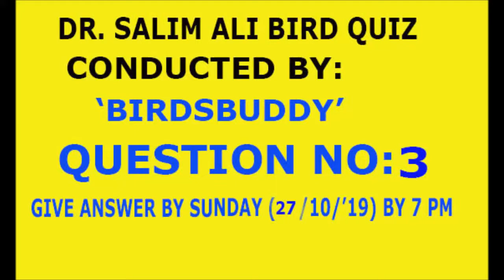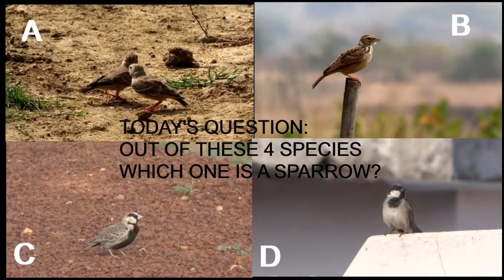BIRDSBUUDY BIRD QUIZ QUESTION 3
THIS IS THE 3RD QUESTION OF THE 5 WEEK LONG BIRD QUIZ.